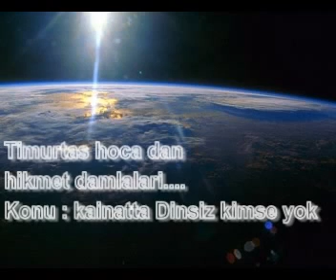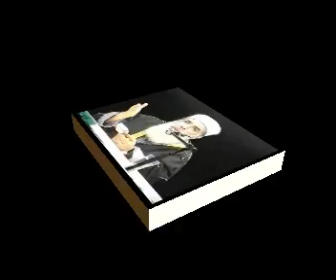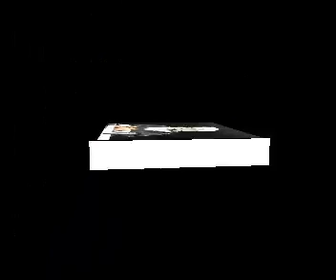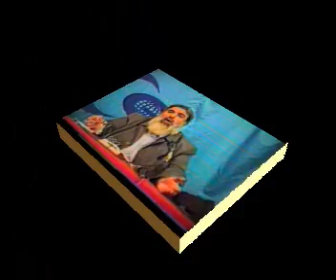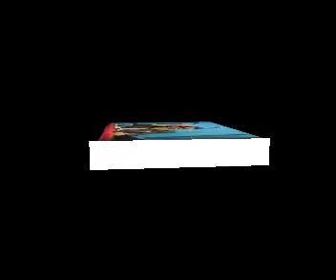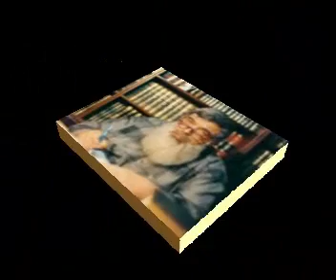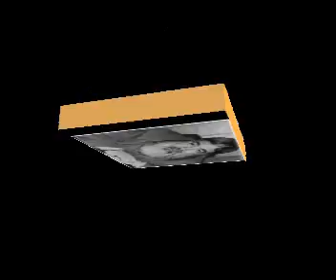87-kainatta dinsiz kimse yok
Degerli Timurtas Hoca mizin unutulmaz sohbetlerinden kesitler...sohbet vaaz gercek nasihat dogruyol günes ay bahar kurtulus cennet azab korkunc dehset cehennem kabir mahser ahiret dünya ahiret iyi kötü kaiklik laik cumhuriyet türkiye asker polis mehmetcik demokrasi ateist komunist dügün eglence cinsiyet erkek kadin kiz cocuk egitim dizi film televizyon kanal yaratilis imtihan namaz dua islam bayram dede rahmetli nine anne baba dayi amca teyze star Yildiz ölüm yobaz irtica gerici ceset